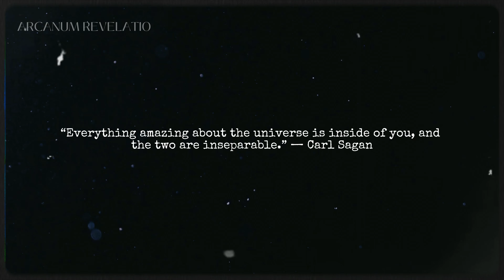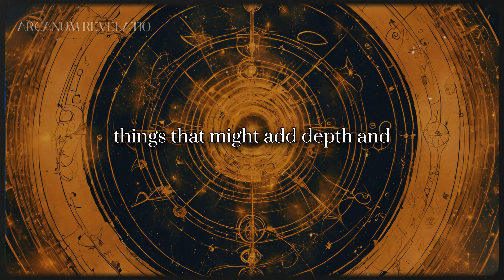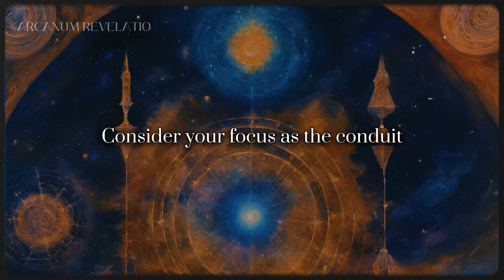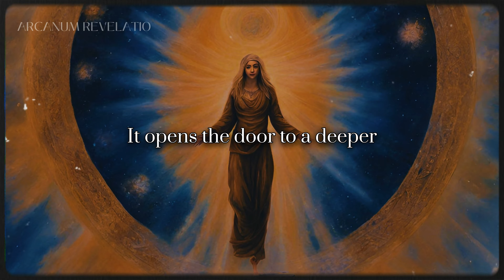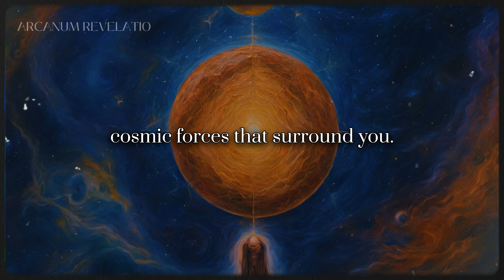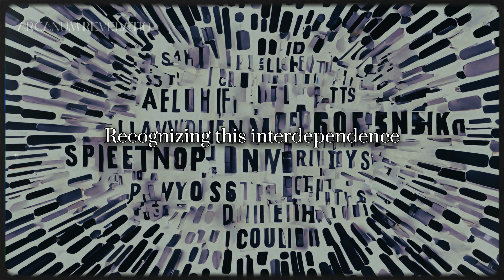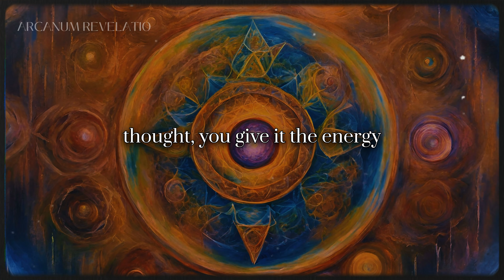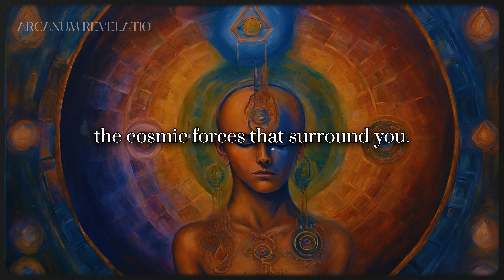Speak To The Universe Like This To Unlock Its Power [Law Of Attraction]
Immerse yourself in this video where we unravel the secrets of Speaking to the Universe. Explore the profound impact of Consciousness and Universe, Energy Frequency, and Vibrational Energy on your spiritual journey. Learn How To Speak To The Universe to obtain everything you want, effortlessly.

Uncover Universal Secrets as we delve into the mysteries of the cosmos. Witness the Higher Self Connection, delve into Cosmic Intelligence, and experience the art of Universe Listening. Embrace the transformative essence of the Power of Now and ensure Universe Alignment becomes your guiding force.

Ready to elevate your spiritual growth? Join us now for a deep dive into Meditation Techniques, Positive Mindset, and the transformative power of Subconscious Mind Power. Discover the keys to unlocking Affirmations for Manifestation, Attracting Desires, and Personal Growth.

Embark on a spiritual journey where every thought resonates with the universe's energy, guiding you towards alignment and personal growth. Optimize your spiritual path today! ✨

Thank you so much for your support and for being part of the Arcanum Revelatio Community.